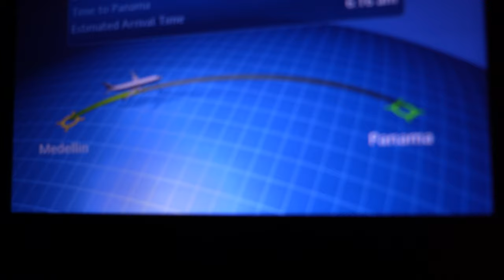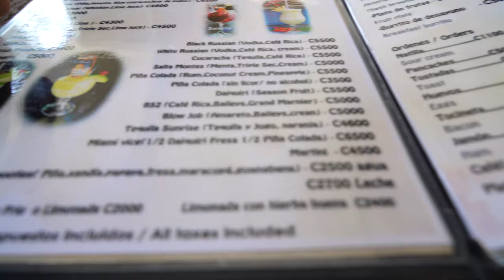Medellin to Jaco Beach Costa Rica Nightlife Falling in Love Sexy Girls My thoughts on the Place